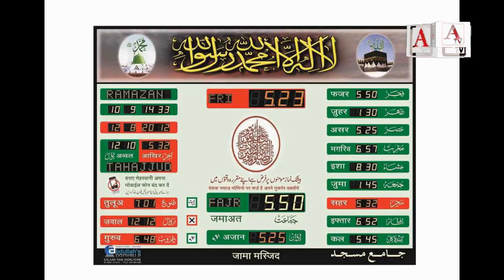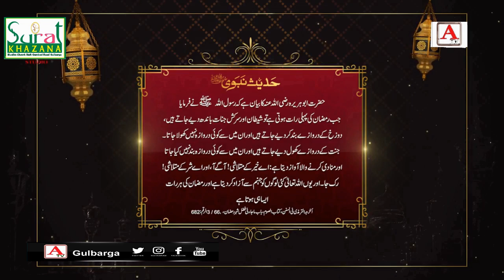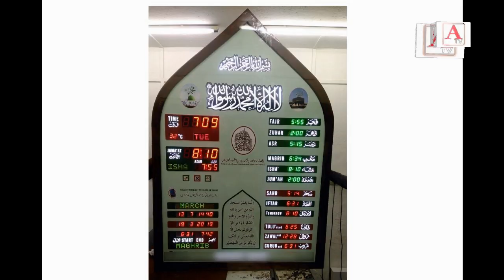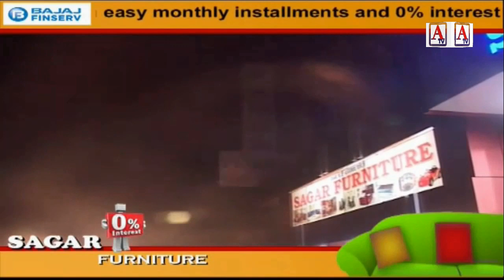Rooh E Ramzan 2nd Ramzan Iftar Transmission with Mazhar Ul Qadri